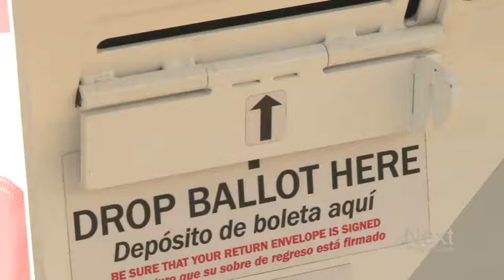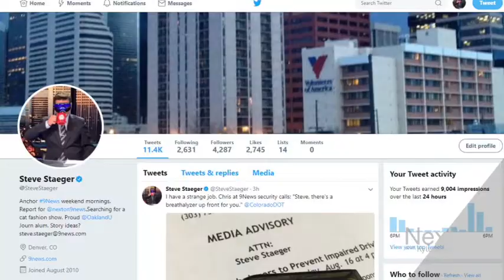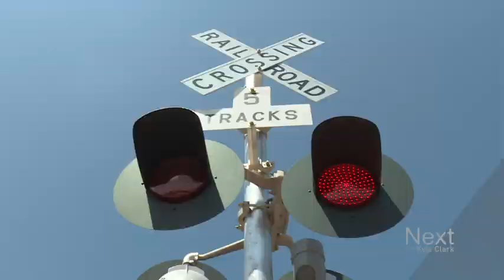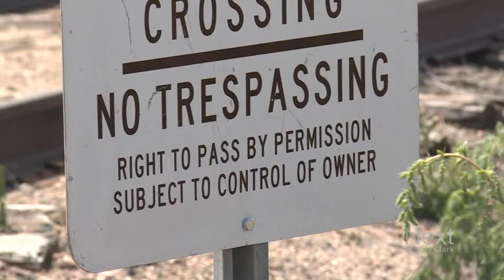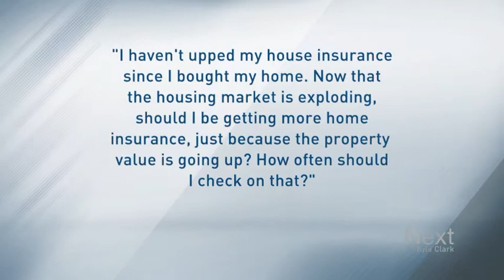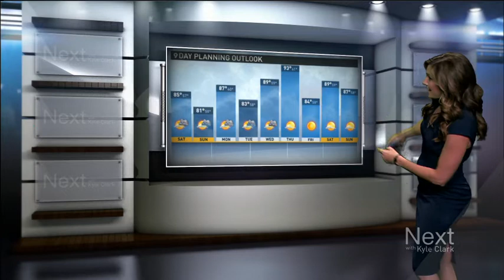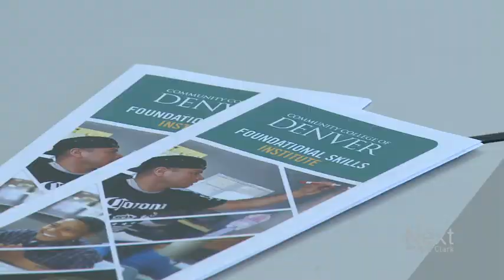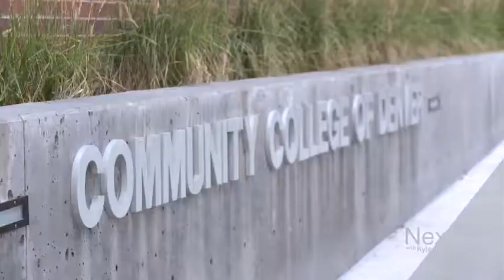Disappointing response to Denver's flag man; Next with Kyle Clark full show (8/11/17)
A plan to let 16-year-olds in Colorado vote - How to keep bears out of traffic - The discouraging response to a Trump supporter's story we shared here - REALLY GREAT NEWS FROM EMMA COBURN'S SISTER!